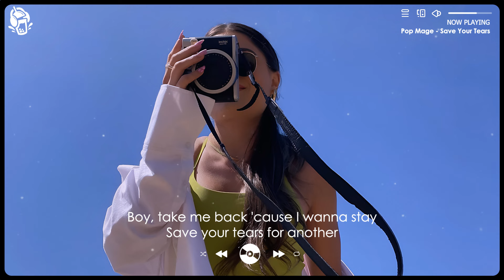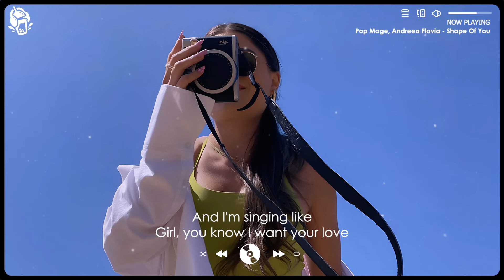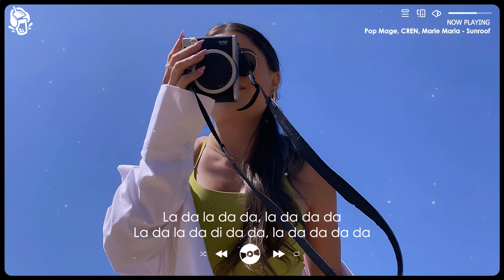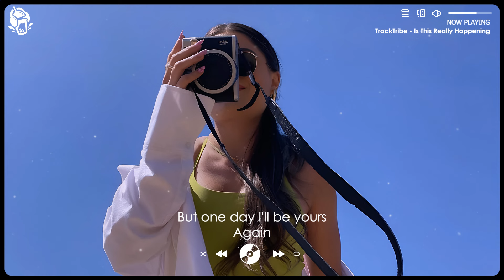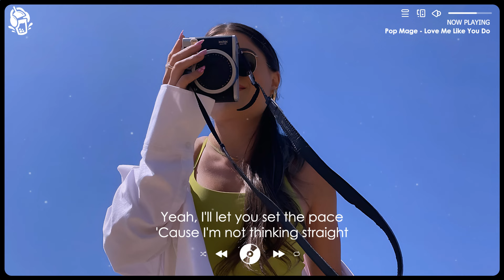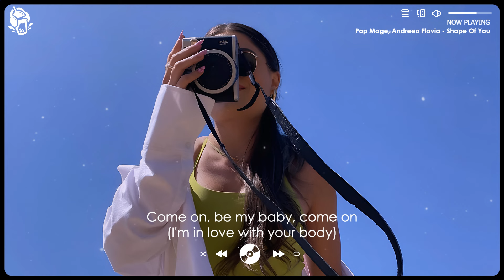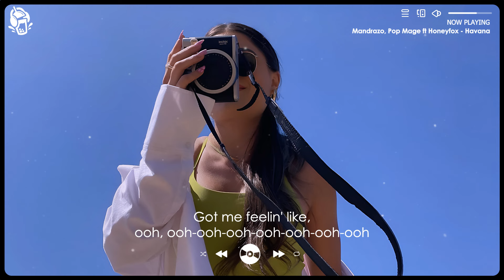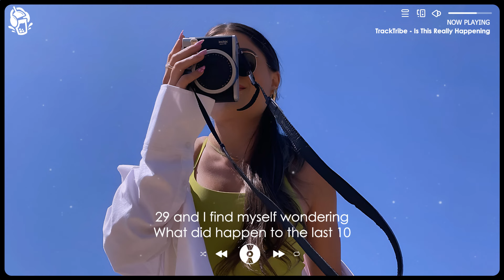Tiktok Trending Playlist 🍟🍟 Best Songs On Tiktok ~ Happy songs to start your day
Tracklist:
00:00 Pop Mage, Petricor, Marie Maria - Treat You Better
02:58 Pop Mage - Señorita
06:05 Pop Mage - Save Your Tears
09:02 Pop Mage - Love Me Like You Do
12:52 Pop Mage, Sup I’m Bianca - Party In The USA
15:32 Pop Mage, Petricor, Marie Maria - You’re Beautiful
18:12 Pop Mage, Petricor, Britt - Sugar
21:14 Pop Mage, Andreea Flavia - Shape Of You
24:37 Pop Mage, Nair, Sup I’m Bianca - Symphony
27:24 Pop Mage, Dario Marcello, Jasmine Crowe - Sorry Not Sorry
30:32 Pop Mage, CREN, May Zoean - Dandelions
33:44 Pop Mage, Dario Marcello, Catching Sunrises - Calm Down
37:08 Pop Mage, Nair - Heaven
39:52 Pop Mage, CREN, Marie Maria - Sunroof
41:56 Mandrazo, Pop Mage ft Honeyfox - Havana
45:30 Pop Mage, CREN - Let Her Go
48:48 Pop Mage - I Kissed A Girl
51:43 Pop Mage - 7 Rings
54:31 Mandrazo, Pop Mage, Elise Jordan - Wrecking Ball
56:47 TrackTribe - Is This Really Happening
1:00:02 Pop Mage, Petricor, Marie Maria - Treat You Better
1:03:00 Pop Mage - Señorita
1:06:07 Pop Mage - Save Your Tears
1:09:04 Pop Mage - Love Me Like You Do
1:12:54 Pop Mage, Sup I’m Bianca - Party In The USA
1:15:34 Pop Mage, Petricor, Marie Maria - You’re Beautiful
1:18:14 Pop Mage, Petricor, Britt - Sugar
1:21:16 Pop Mage, Andreea Flavia - Shape Of You
1:24:39 Pop Mage, Nair, Sup I’m Bianca - Symphony
1:27:26 Pop Mage, Dario Marcello, Jasmine Crowe - Sorry Not Sorry
1:30:34 Pop Mage, CREN, May Zoean - Dandelions
1:33:46 Pop Mage, Dario Marcello, Catching Sunrises - Calm Down
1:37:10 Pop Mage, Nair - Heaven
1:39:55 Pop Mage, CREN, Marie Maria - Sunroof
1:41:58 Mandrazo, Pop Mage ft Honeyfox - Havana
1:45:32 Pop Mage, CREN - Let Her Go
1:48:51 Pop Mage - I Kissed A Girl
1:51:45 Pop Mage - 7 Rings
1:54:33 Mandrazo, Pop Mage, Elise Jordan - Wrecking Ball
1:56:49 TrackTribe - Is This Really Happening